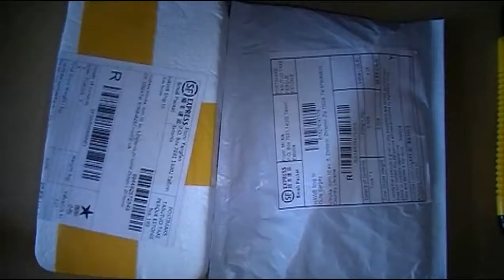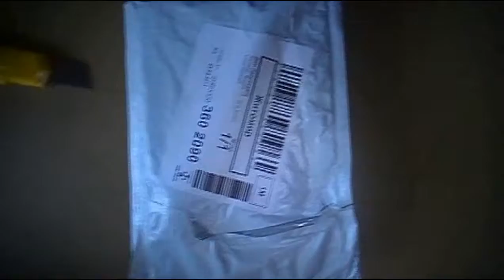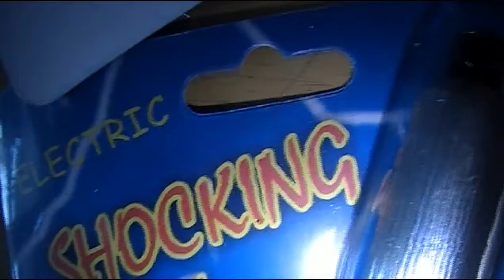Нужная посылка с Китая сайта AliExpress.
Стекло 3D

Ручка шокер